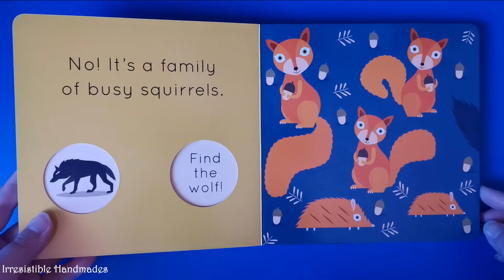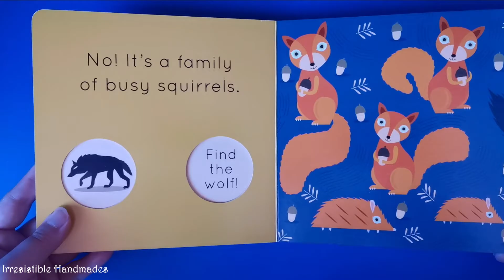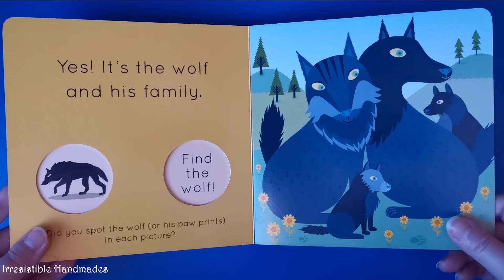Find The Wolf | Kids Books 📖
Welcome to Irresistible Handmade Kids Book Review video!
Can you find the big bad wolf?
Peek through the holes and turn the pages to search for the wolf in the woods. With lots of surprises along the way, will you find him in the end?